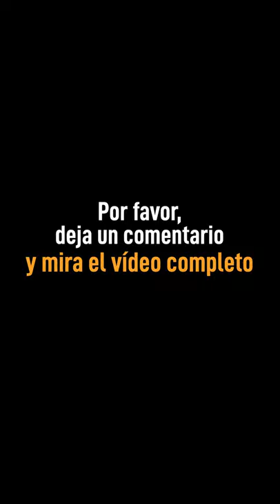Emergencia! Nunca olvidarás esta perrita... Por favor, lee su historia!